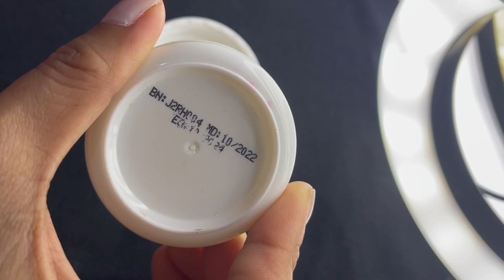GOODBEY MELASMA OR PEKAS TREATMENT EXPERIENCE 100% MURA AT EPEKTIBO NA CREAM IN JUST 28DAYS.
Hello Everyone wellcom to  Emerly Opada C. YouTube channel.

Please Guy's Don't skip the ad's.

God bless you always everyone.

I love you so much guy's.